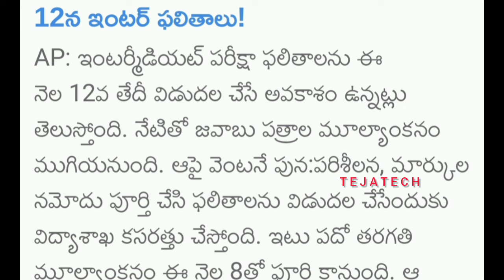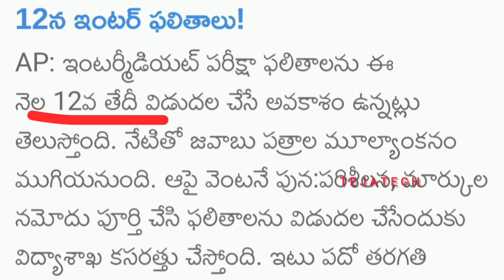Ap ఇంటర్మీడియట్ ఫలితాలు ఎప్పుడు? April 12 or 15? || Ap inter Results Update today 2024💯